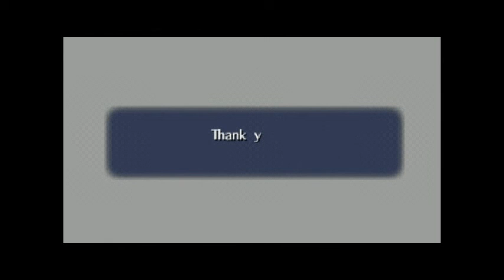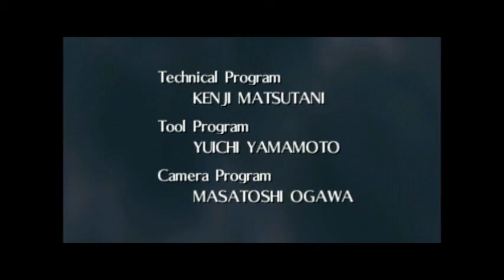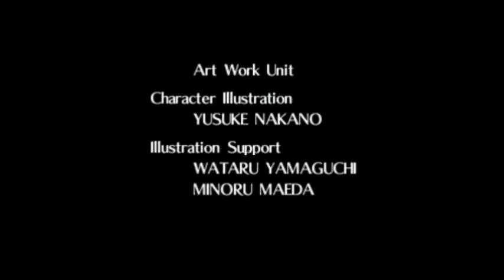The Legend of Zelda: Ocarina of Time - Part 13: Finale | Ganon's Castle & Ending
Finally, I am done with this.
Not sure what game I will do next.

Random Corner:

- I almost forgot that you need the Golden Gauntlets to complete the Fire Chamber, and came close to going in there early. Which would have been extremely funny, as I wouldn't have been able to get all the Silver Rupees.

- I managed to kill Ganondorf in one phase, despite mistiming one of the crouch stabs. Weird, but still great.